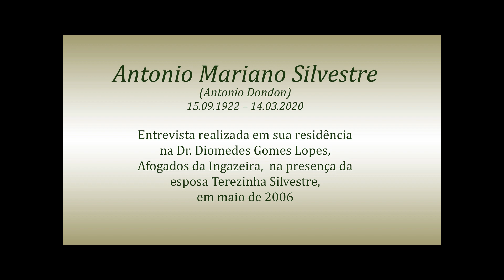Antonio Dondon - 2006, maio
2006  -  A gente sempre se encontrava com o sr. ANTONIO MARIANO SILVESTRE, e lhe convidava para uma entrevista sobre o seu vasto conhecimento da nossa cidade. Depois de alguns encontros, marcamos para o mês de maio de 2006, quando fui até a sua residência, e tivemos um bom bate-papo na presença de Terezinha Silvestre, sua esposa.
[ Antonio faleceu em Brasília, DF, no dia 14 de março de 2020.]